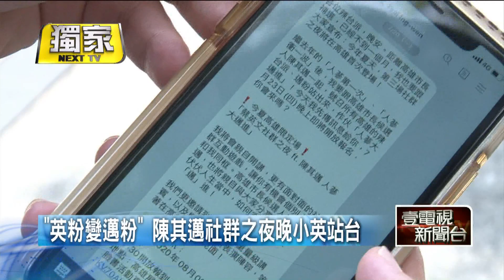拉英粉變邁粉！陳其邁社群之夜英站台助攻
高雄市長補選將近，民進黨參選人陳其邁卯足全力，不只勤掃街拜票，更大打空戰！頻頻在臉書分享自己直播影片，重頭戲就是8月1日的社群之夜，不只找來藝人、網紅還有樂團，總統蔡英文將親自南下站台，而報名方式更是透過蔡總統的官方line群組，似乎想藉由總統蔡英文高人氣，替陳其邁拉抬聲量！